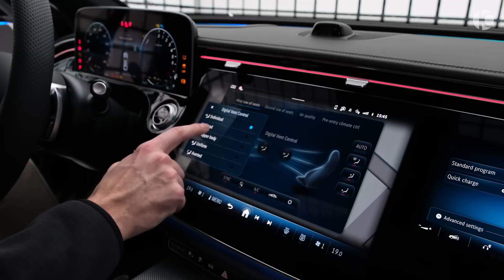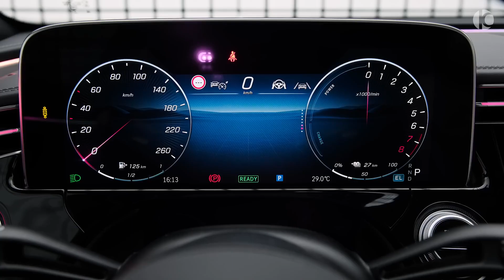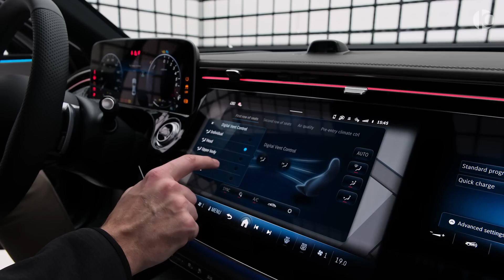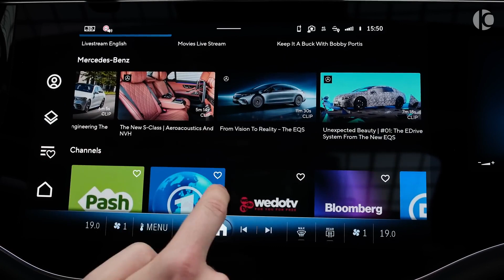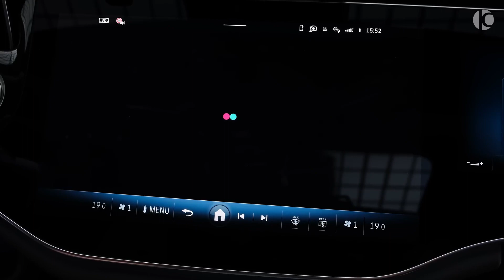2024 Mercedes EClass Interior and Exterior in detail